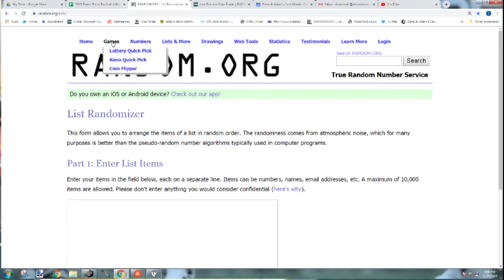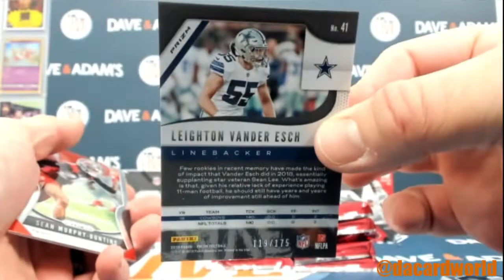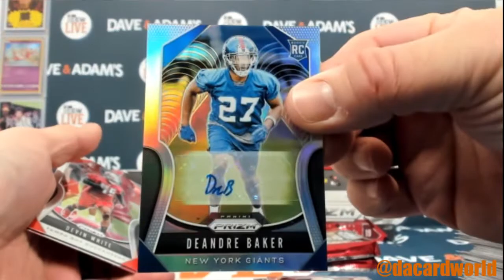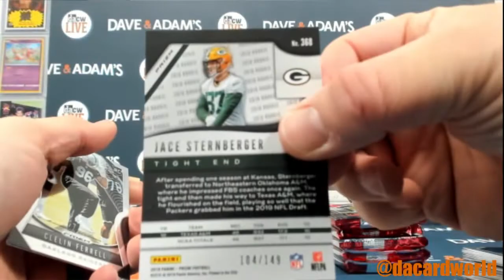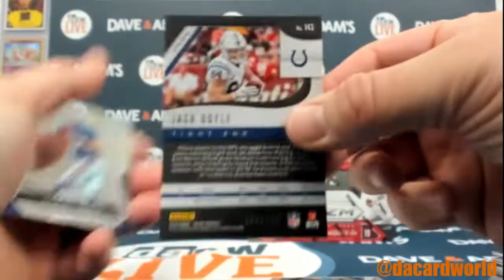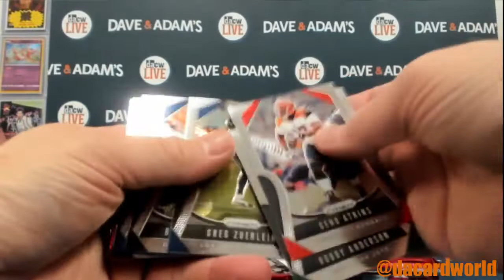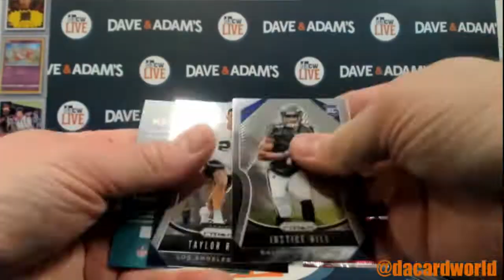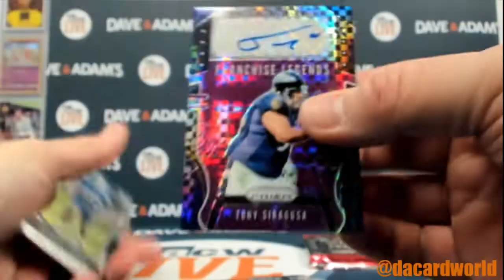2019 Panini Prizm Football 4-Box- DACW Live 32 Spot Random Team Break #1